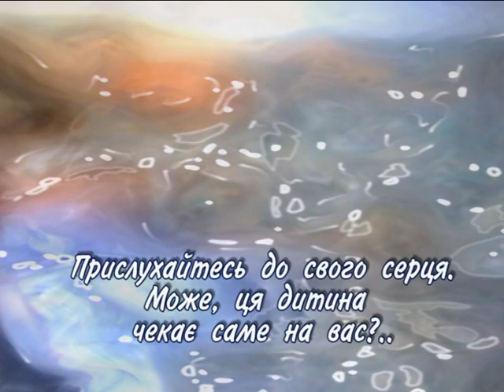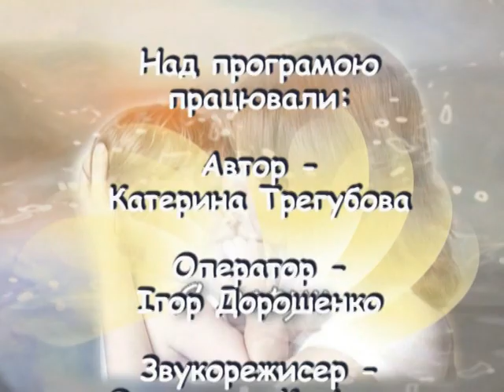Шукаю батьків 19.05.2015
Дмитрик шукає батьків.